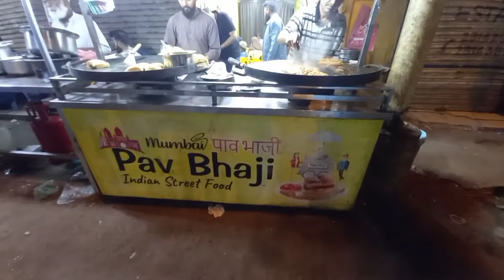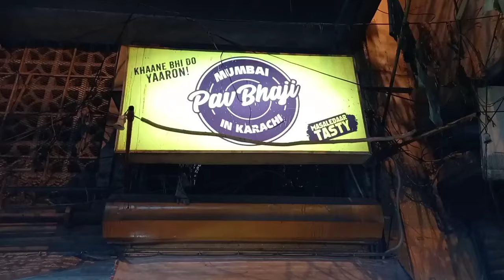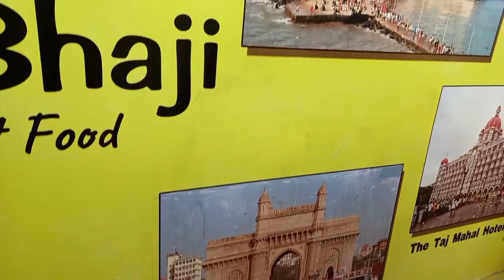Pav Bhaji Now in Karachi Indian Food in Karachi Lava Pizza